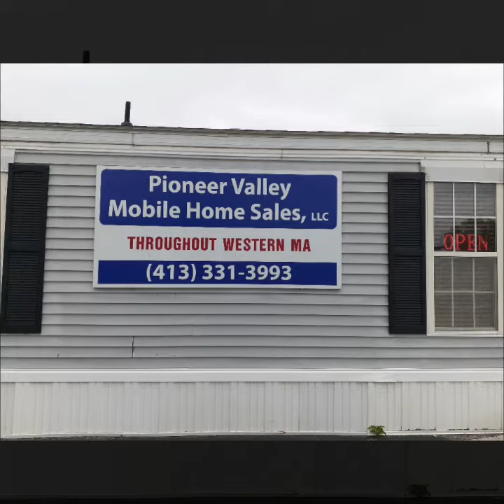Pioneer Valley Mobile Home Sales llc 95 Harmony Homes Village Listing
Hi Everyone...just a quick note to let everyone know we are open and here to assist you with the purchase or sale of a Mobile Home. If your financing, rates are at historic lows right now...so now is the best time to buy.